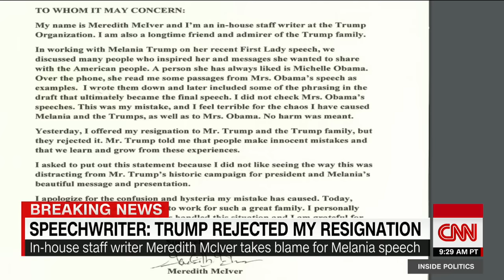Speechwriter takes blame for Melania Trump's speech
Donald Trump campaign's in-house staff writer Meredith McIver has taken the blame for Melania Trump's 2016 speech controversy.